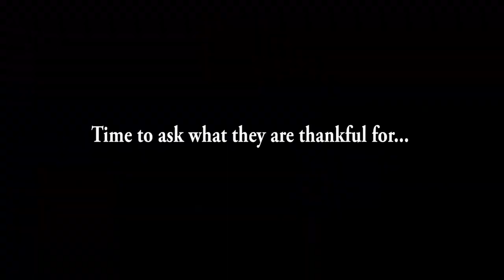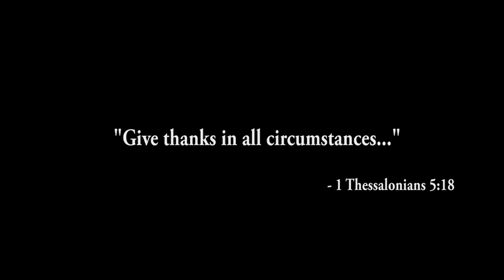Surprising People and Paying for their Gas at the Gas Station (Inspiring and Emotional)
So my husband went out to surprise some people for thanksgiving a little while ago by paying for their Gas, and this is what happened...